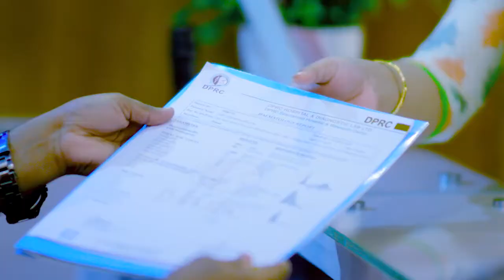হাঁটু ব্যথা নিয়ে ভর্তি হবার পর চিকিৎসার শেষ দিন | Knee Pain Treatment | Rehabilitation